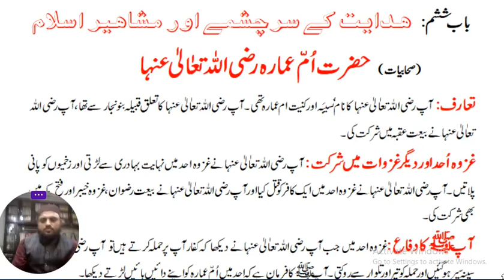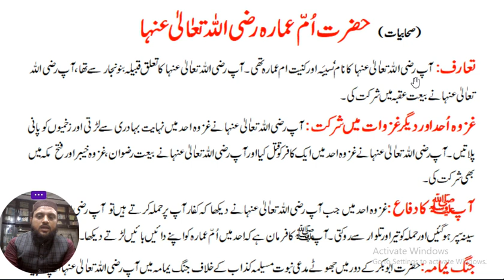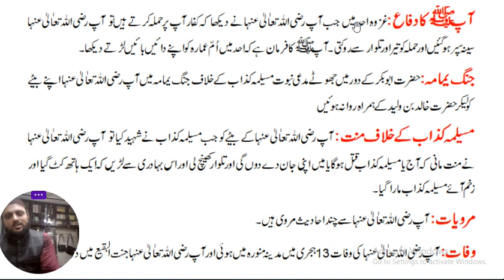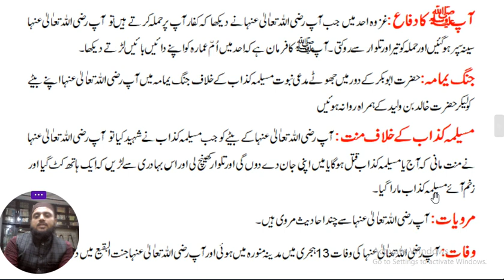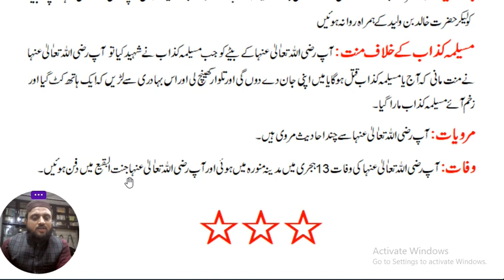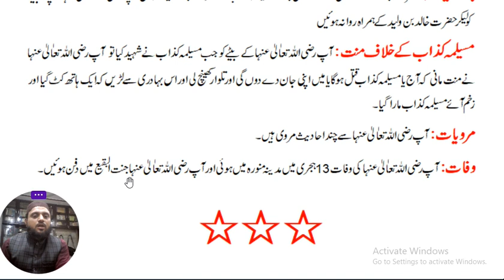لیکچر حضرت ام عمارہ رضی اللہ عنھا کلاس دہم نیو کتاب اسلامیات 2023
This video is for 10th class islamiat students and it explains Hazrat Umme Ammara R,A  Bab 6 . chapter 28  10Th Class Islamiat New Book 2023 || Single National Curriculum